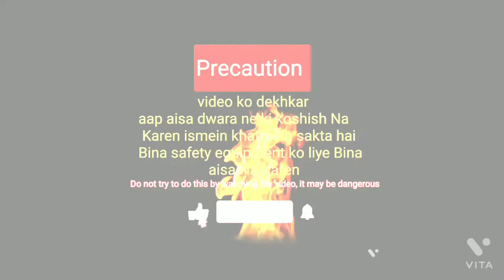wiring a house for electricity)wiring a house for electricity board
mandir ka wiring
hamare gaon ka byan mandir ka wiring

Aapka swagat hai Mr vds view ke channel mein
Hamare is channel mein
Upload kiye jaate Hain
Agar aap science ya kuchh aur technology mein ruchi rakhte Hain to